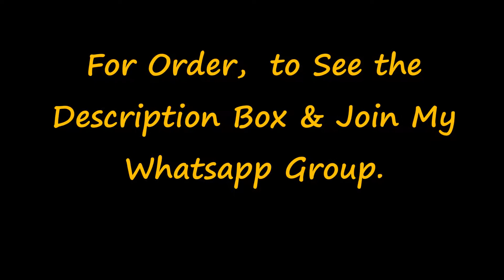dharmapuri swiss cotton sarees | MRV Fashions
Pure Dharmapuri Swiss cotton , fully
handloom saree, fancy contrast pallu,
fancy contrast border & available in
multiples.

Jamdani Sarees,
Jamdani sarees
 online shopping,
bridal sarees,
kuppadam sarees,
uppada sarees,
chiffon sarees,
chettinad sarees,
georgette sarees,
party wear sarees,
 designer sarees,
saree blouse,
pure georgette sarees,
sari, sarees,
cotton sarees,
georgette sarees with designer blouse,
trendy sarees,
party wear,
lahenga sarees,
net saree,
designer blouses,
chiffon, georgette sarees party wear,
indian saree,
style saree
 lehenga,
chanderi sarees,
uppada sarees,
kuppdam sarees,
 chanderi silk,
banarasi silk,
 mango silk,
Rayon fabric,
blouse designs,
rayon cloothes,
sana silk saree price,
 Kajivaram Sarees,
Chiffon sarees,
Printed sarees,
 Digital Printed sarees,
 Wedding sarees,
Party wear sarees,
Banarasi sarees,
Bangalore silk sarees,
 Linen Sarees,
 Ikkat sarees,
Two tone sarees,
Hadloom sarees,
Organza sarees,
Organsa sarees,
half sarees,
Rayon Kurtis,
Bandhani Sarees,
saris,
Daily wear sarees,
Blouse designs,
 Bridal sarees,
 Marriage collections
 latest sarees,